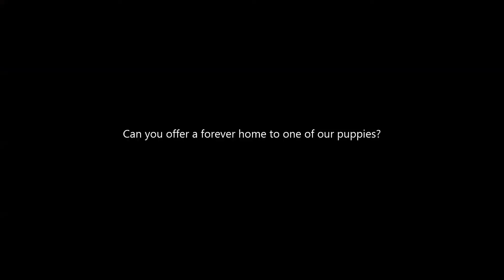Lots Of Puppies Needing Homes! China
There is an endless amount of feeding going on at the moment. All the rescued puppies are at different stages of development and soon, some of them will be weaned but others who are still being bottle fed need feeding every few hours.
At the moment the puppies are at our founder, Du Yufeng's house so that she can feed them throughout the night but when they are old enough, they will be taken to the nursery at the shelter to join all the other puppies. While they are small they don't take up much room but once they reach adulthood they will need bigger kennels.
We desperately need adopters to come forward to give them forever homes. Obviously they won't be able to fly overseas for a few months but by adopting one of them, you are freeing up space for more rescues, happening every day.
If you aren't in a position to adopt just yet, we also need donations to help with milk substitute and vaccinations. No amount is too small.